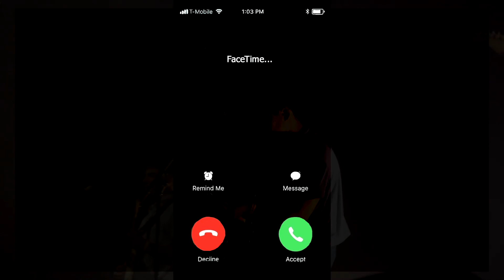Op En Tent 2020 - Aftermovie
In 2020 dienden we Leffingeleuren in extremis te vervangen door een alternatief, ‘Op en Tent’ was geboren. Een uiterste geslaagde reeks coronaproof concerten in een grote concerttent op het Leffingeleurenplein, het voormalig terrein van het gelijknamig festival.

Aftermovie: Robin Vanden Berghe
Muziek:
Portland - "You Misread Me"
Dirk. - "Hit"
Goldband - "De Wereld"
Brihang - "Steentje"